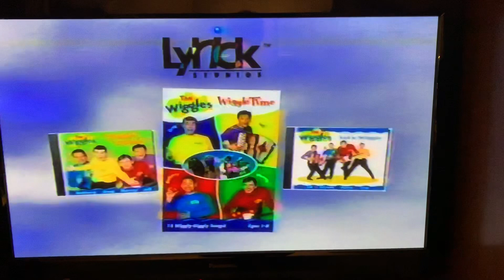The wiggles Quack Quack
Taken from Barney’s adventure bus 2000 VHS. My parents and I were acting it out. We’ve done this other times on other Lyrick Studios Tapes.